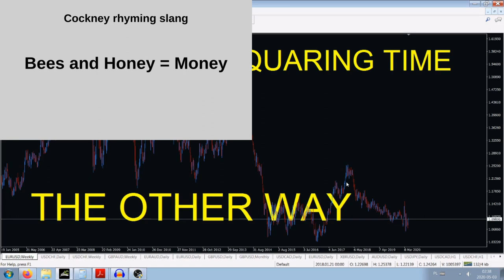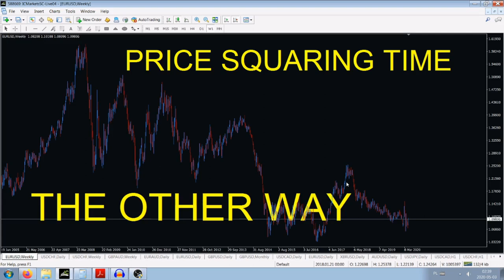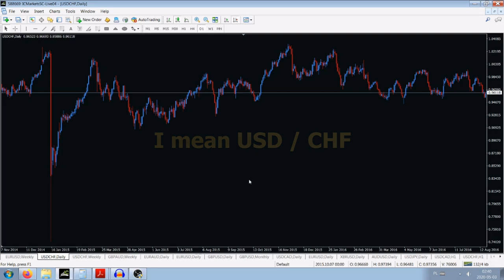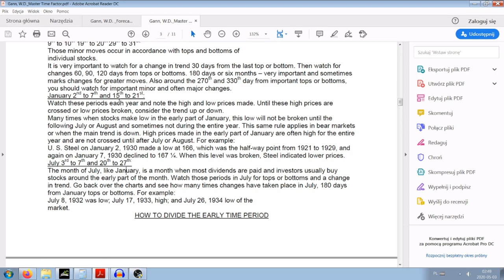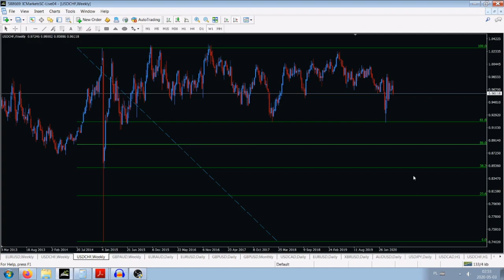The Law of Vibration || Price & Time Correlation Finding || Square of Nine Time Forecasting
Price & Time: they correlate with each other. In this video, you will find how to determine the time, based on the actual price of a currency or commodity. Simple and extremely accurate trading method for Forex, shares and bonds for free. Enjoy.
If you would like to learn more about WD Gann's methods and learn a very precise method of finding turning points on the market presented in the video at this you can sign up for my private one-to-one online tutorial session via Skype.

Infinite profit system will bring you to the next level of trading

If you would like to find another source of income while you're not trading then you may consider to sign up for this free online course

Consider supporting my channel; check here for this unique trading tool - The Trend Analyzer - it will let you check all 34 currency pairs within a minute showing the best trading pair.

If you want to build your own EA for 20 dollars start